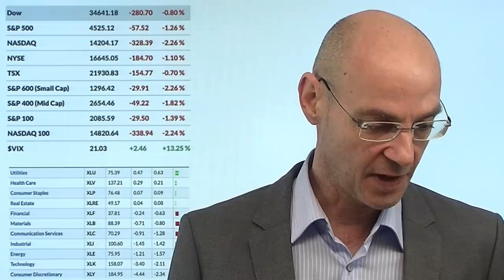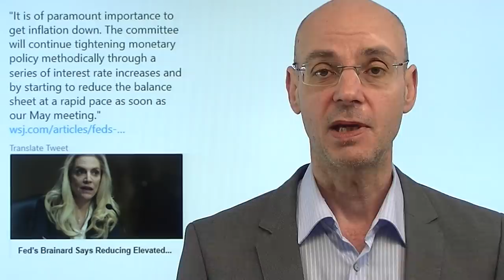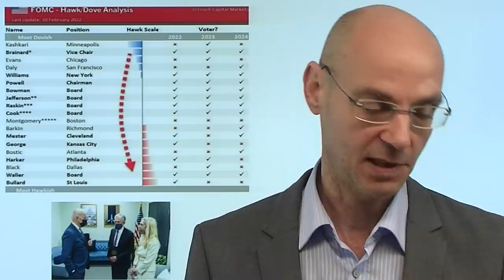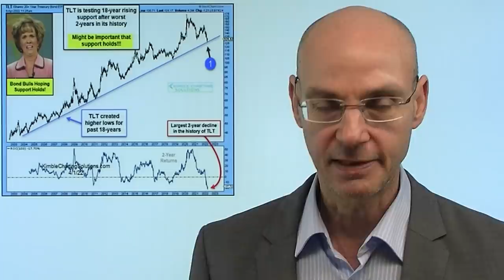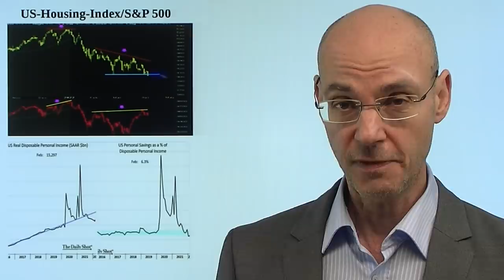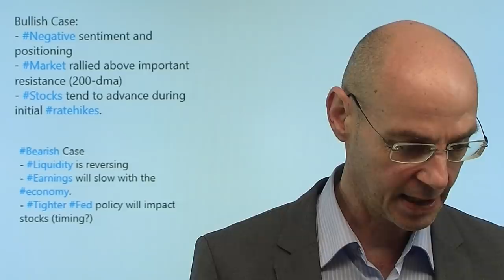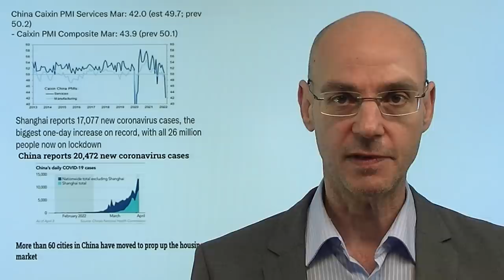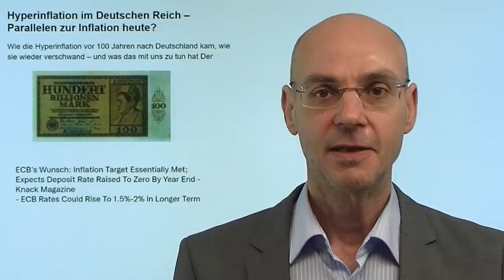Fed: Brainard killt die Bärenmarktrally! Videoausblick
Hinweise aus Video:
1. Goldpreis: Liegen die Risiken auf der Unterseite?

2. Hyperinflation im Deutschen Reich – Parallelen zur Inflation heute?

Es war gestern weniger die weitere Eskalation im Wirtschaftskrieg durch neue Sanktionen, sondern vor allem die Fed in Gestalt der Vize-Chefin Brainard, die gestern die Aktienmärkte der Wall Street unter Druck brachte. Vor allem ihre Anspielungen auf Paul Volcker und sein rigides Agieren gegen die Inflation und die Aussagen zur schnellen Bilanz-Reduzierung kamen an der Wall Street nicht gut an. Die Fed hat nun mehrfach klar gemacht, dass sie die Geldpolitik heftig straffen wirdw, um die Inflation bekämofen zu können - aber die Märkte wollen noch weiter das Schema der letzten Jahre spielen. War das alles nur eine Bärenmarktrally in den letzten Wochen? Heute das Protokoll der letzten Sitzung der Fed (20Uhr deutscher Zeit) im Fokus..